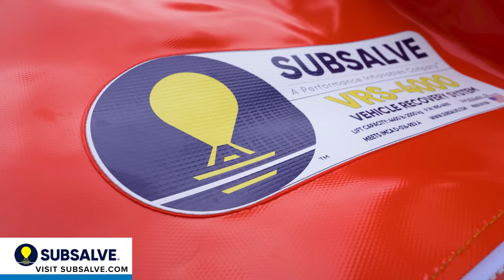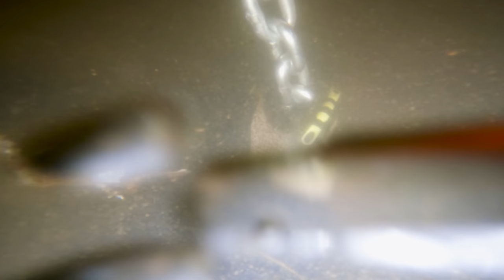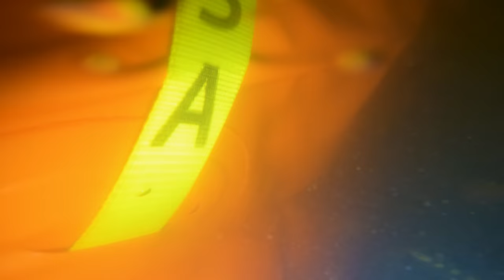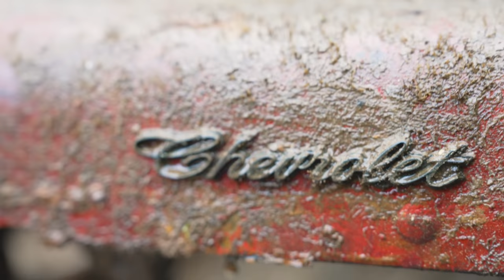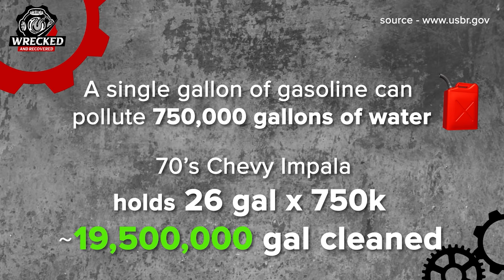1970's Chevy Impala Wagon Discovered 50 Years Underwater!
Join us on an incredible underwater expedition as we uncover a vintage Chevy Impala station wagon, untouched for half a century beneath the depths of the water in Stevenson, Alabama.

NEW Supplies We could Use.